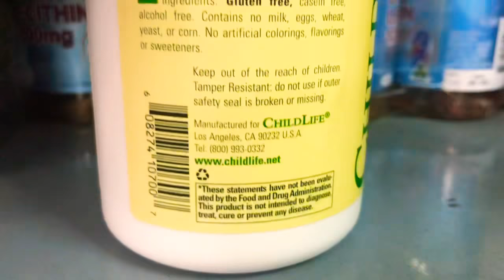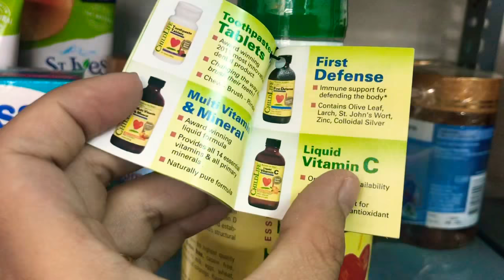Siro ChildLife Calcium & Magnesium- Siro Vị Cam - Kích Thích Phát Triển Chiều Cao Cho Bé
ChildLife Calcium & Magnesium- Siro Vị Cam - Kích Thích Phát Triển Chiều Cao Cho Bé